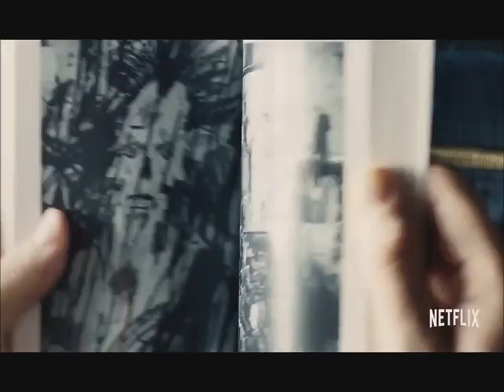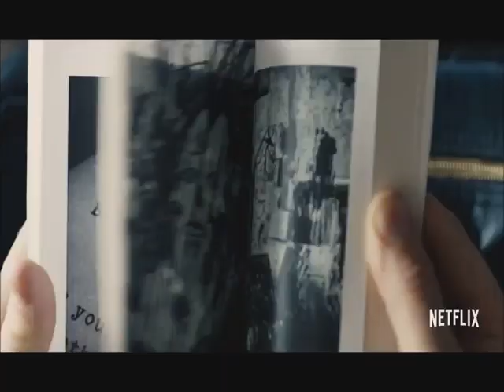Disbeliever 2022 | Documentary | Jef Sewell ~ Laura Dunn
Disbeliever'Movie'Online'Watch;~WATCH Disbeliever MOVIE ONLINE FREE;~Disbeliever_full_movie;~Disbeliever'MoViE;~